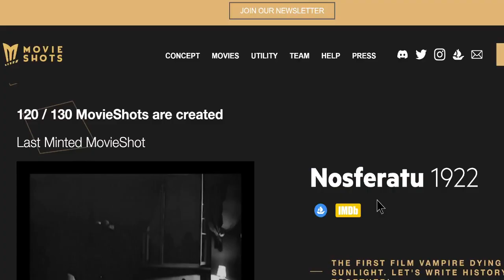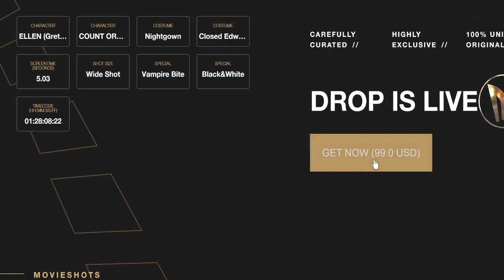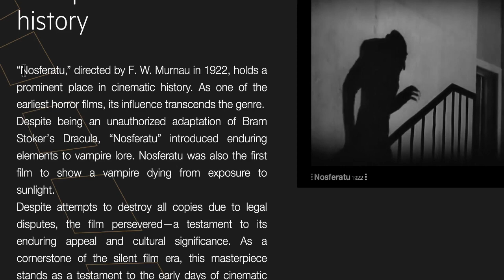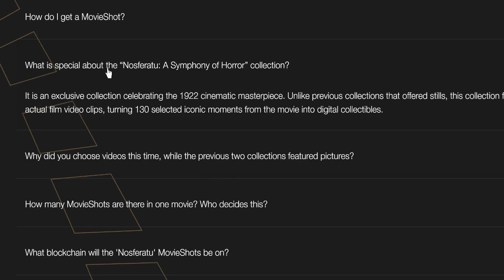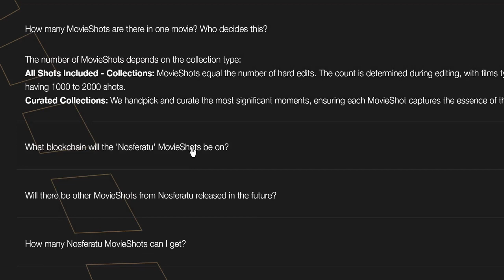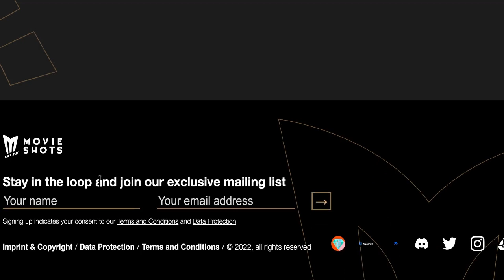Movie Shots NFT Project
Your piece of film history
“Nosferatu,” directed by F. W. Murnau in 1922, holds a prominent place in cinematic history. As one of the earliest horror films, its influence transcends the genre.
Despite being an unauthorized adaptation of Bram Stoker’s Dracula, “Nosferatu” introduced enduring elements to vampire lore. Nosferatu was also the first film to show a vampire dying from exposure to sunlight.
Despite attempts to destroy all copies due to legal disputes, the film persevered—a testament to its enduring appeal and cultural significance. As a cornerstone of the silent film era, this masterpiece stands as a testament to the early days of cinematic horror.”